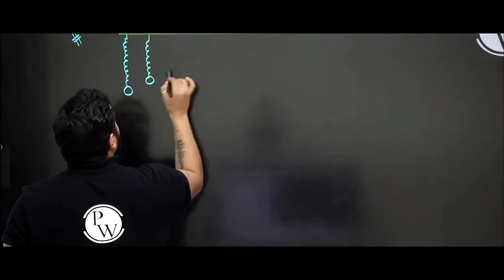I LET HER GO..😊 - Rj sir talks in live class about his Love Life.